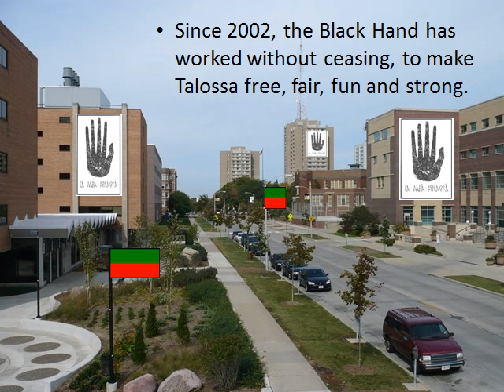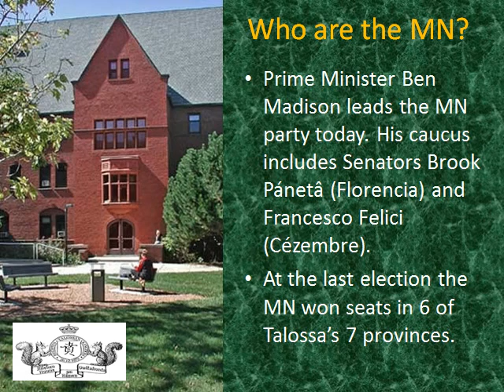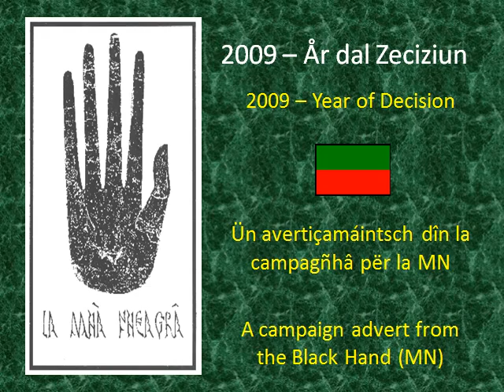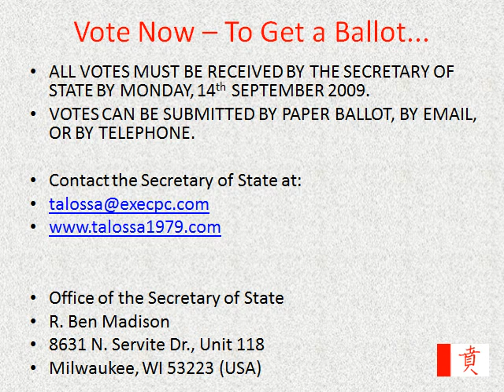The Black Hand - Talossa - 2009 General Election Advert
Talossa's Black Hand Party -- 2009 General Election advert